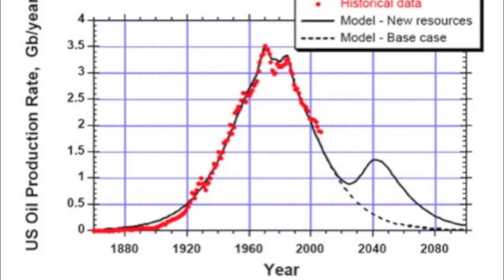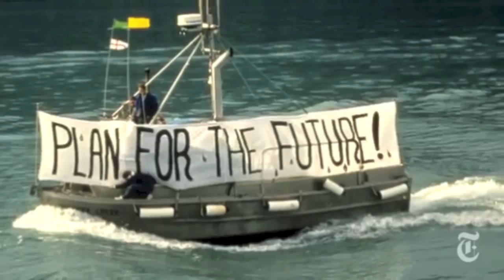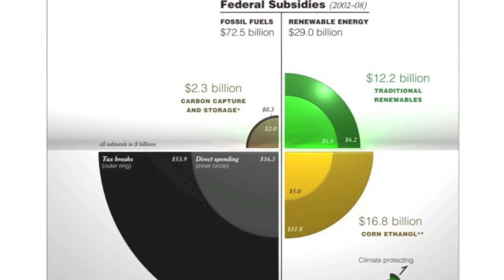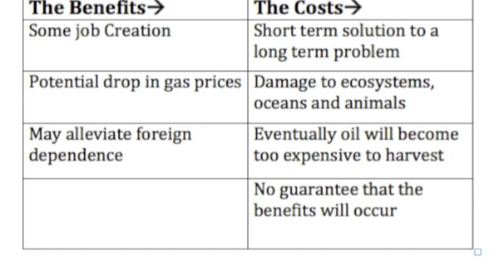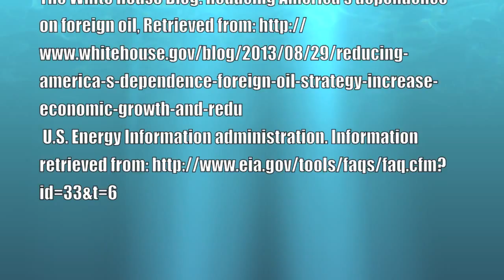Offshore Oil Drilling: Cost Benefit Analysis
Towson Economics 376, Natural Resource Economics; movie done by Shelby Conrad, Courtney Schallhorn, and Craig Hammond.

Cost benefit analysis of offshore oil drilling

A special thanks to Dr. Fath and Dr. Baetjer for appearing in our video.